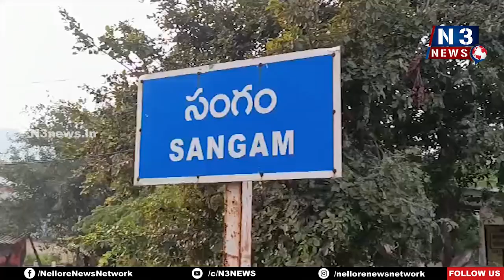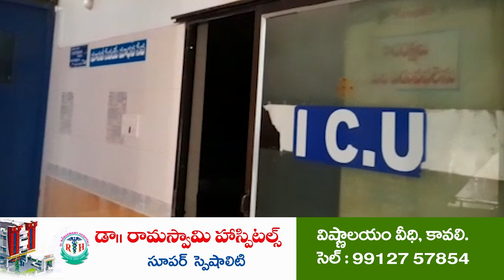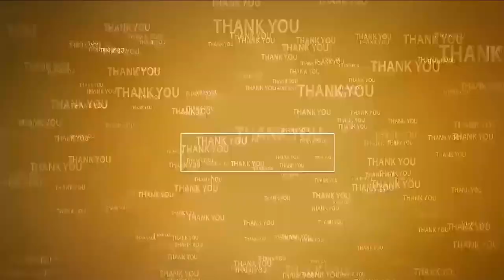సంగంలో వైభ‌వంగా గంథ మ‌హోత్స‌వం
- ఆస్తానా- ఏ నూరియ దర్గాలో ప్ర‌త్యేక ప్రార్ధ‌న‌లు